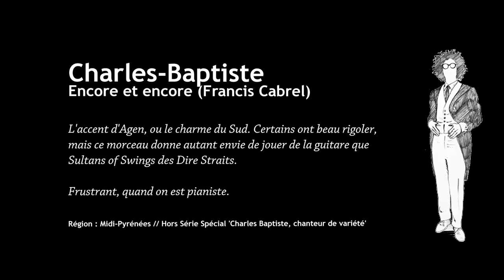HibOO d'Live HS : Charles-Baptiste 'Encore et Encore'